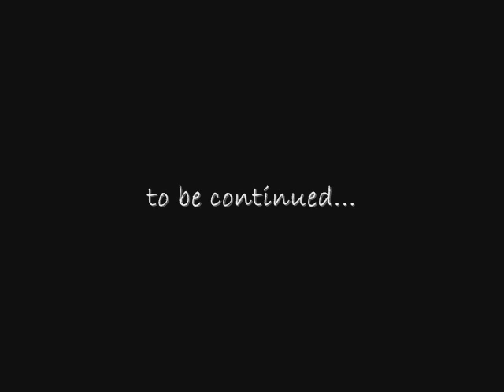Natthewดูฟรียกก๊วน1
Natthew AF5 True Move ดูฟรียกก๊วน1 May 27, 2009